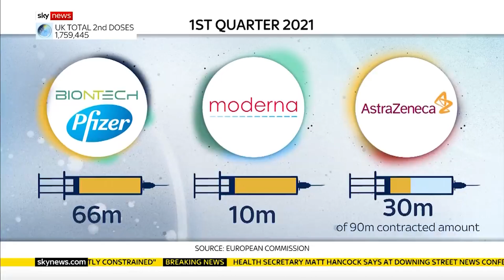COVID-19: la UE dice que AstraZeneca “ha incumplido en producción y en entregas”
➡️ Vea las últimas noticias de Sky News en español suscribiéndose aquí: shorturl.at/cjrD9 La UE ha culpado a AstraZeneca de una escasez de su vacuna a pesar de que los países miembros han suspendido la implementación de esta última por temores sobre su seguridad.

La presidenta de la Comisión Europea ha dicho que la empresa “ha incumplido en producción y en entregas”.

Ursula von der Leyen ha afirmado que el bloque puede restringir las exportaciones de vacunas a algunos países, incluido el Reino Unido.

Las naciones de la UE se preparan para una tercera ola de COVID, con Alemania y Francia muy cerca de nuevos encierros.

Para ver otros contenidos, visita y descárgate nuestras aplicaciones